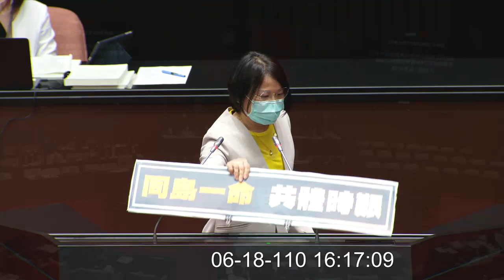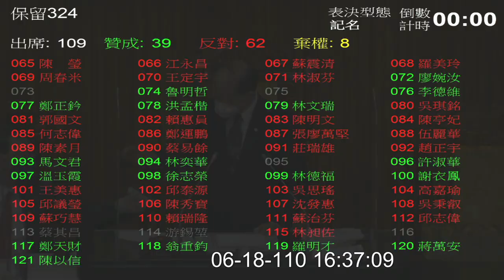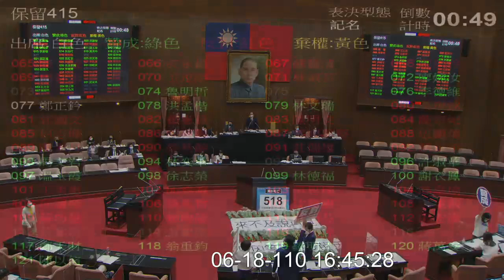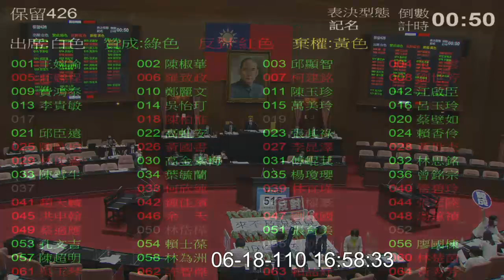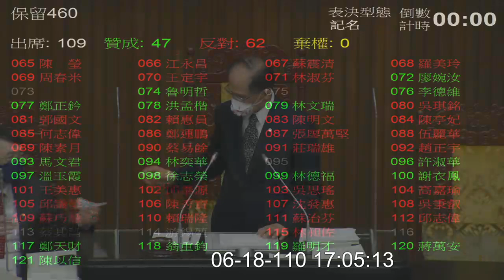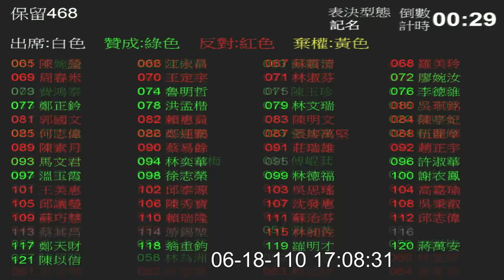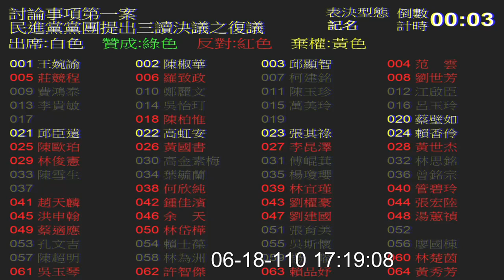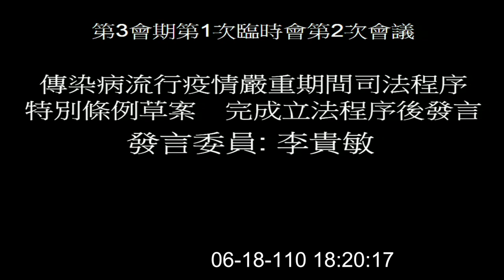（來不及說再見..😥）紓困4.0預算含疫苗採購 保留部分表決 鄭麗文 羅致政 吳秉叡 林為洲 游錫堃 20210618 院會 立法院演哪齣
0:00 國民黨團獻花及放置字卡
「累計死亡518」
「來不及說再見 只因等不到疫苗」

1:32 開始收音
16:48 表決前發言

31:42 開始處理保留部分
(案號看中間下方奇異筆手寫數字)

31:51 28 事業單位勞工紓困
39:39 表決

41:09 40 確診死亡補助
42:55 表決

43:20 74 普發現金一萬
44:40 表決 棄權8

45:11 79 國賠
46:35 表決 棄權8

47:13 307 國產疫苗採購報告
46:45 表決 棄權3

48:59 324 擴大採購疫苗至四千萬劑以上
「救台灣 要疫苗」

50:13 表決 棄權8

50:51 334 民進黨社群中心主任臉書發文
51:36 表決 棄權8

52:48 336 疫苗採購書面報告
接種配套措施
54:15 贊成47 反對62  棄權0

54:35 337 衛福部協助國產疫苗
衛福部協助國產疫苗取得世衛緊急使用清單
採購合約內容、後續研發期程
55:16 表決 棄權3 贊成44

56:30 396 國產疫苗三期臨床試驗
衛福部應監督國產疫苗進行三期臨床試驗
57:13 表決 棄權3 贊成44

58:22 415 國產疫苗緊急許可之審查標準
要求衛福部食藥署確實比照美國ＦＤＡ於今年二月更新之指引
來訂定國產疫苗緊急許可審查標準，再來進行國產疫苗緊急許可之審查。
59:05 表決 棄權0 贊成47

1:00:10 417 指揮中心提供3+11會議紀錄 ⚠️
「反黑箱 要公開」

揪出疫情的兇手元兇在哪裡？

中國武漢啦！
在武漢啦！

會議紀錄拿出來！
1:00:53 表決 棄權0 贊成47 反對62

1:02:04 418 高端ＥＵＡ審查直播
「高端審查 全程公開！」
1:02:50 表決 棄權0 贊成47 反對62

1:03:57 420 「誰不喜歡」台灣代工ＡＺ疫苗？ ⚠️
代工破局報告
1:04:30 表決 棄權3 贊成44 反對62
- ＡＺ代工 誰不喜歡？
- 習近平！

1:05:47 422 疫苗資訊提供
來源 廠牌 預計數量 已到貨數量
到貨日 開打日 生產地（加工、分裝）
生產日 到期日 ＥＵＡ核准日 ＥＵＡ申請人
1:06:44 表決 棄權3 贊成44 反對62

1:07:47 424 檢討國產疫苗採購價格
「疫苗採購 公開透明！」
1:09:10 表決 棄權3 贊成44 反對62

1:09:33 425 國產疫苗須取得國際認證
「拒當白老鼠！」
1:11:15 表決 棄權3 贊成44 反對62

1:11:28 426 公開ＥＵＡ審查標準會議紀錄
補開公聽會或聽證會
1:12:55 表決 棄權1 贊成46 反對62
（謝衣鳳在五點零分三十秒聲明與國民黨團意見一致）

1:13:16 431 加速採購國際認證疫苗
「救台灣 要疫苗！」
「民進黨不要擋疫苗！」
1:14:55 表決 棄權3 贊成44 反對62

1:15:16 457 ＥＵＡ審查標準
公開專家會議會議紀錄
1:16:45 表決 棄權0 贊成47 反對61

1:17:04 460 免疫橋接
1:18:38 表決 棄權0 贊成47 反對62

1:18:57 467 國產疫苗ＥＵＡ審查調閱特別委員會
1:20:40 表決 棄權0 贊成47 反對62

1:20:59 468 提交3加11隔離政策公文
1:22:33 表決 棄權0 贊成47 反對62

1:22:51 473 國際疫苗為主 （通過）

1:23:30 479-2 公開第二類接種名單
「公開特權名單」
1:24:53 表決 棄權3 贊成44 反對62

1:25:15 479-3 Novavax
1:26:50 表決 棄權3 贊成44 反對62

1:27:09 515 無勞保之自營工作者紓困
1:28:55 表決 棄權0 贊成47 反對61

1:33:16 三讀後發言